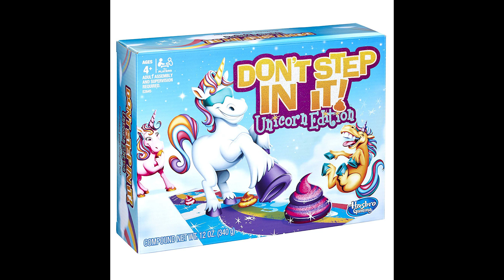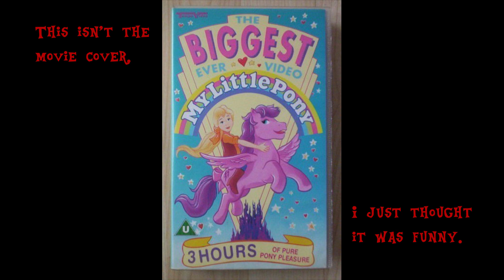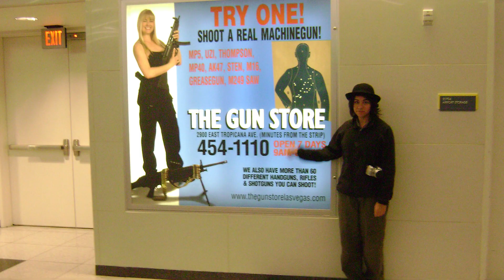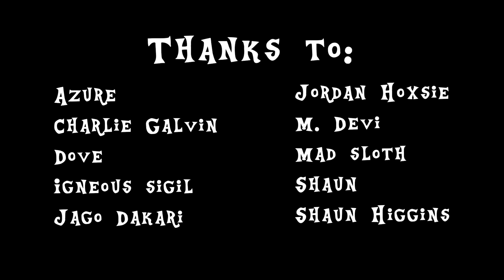My Little Pony Is Better Than Yours - Revisiting the Original Series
Kav P here giving the hard truths about the BEST My Little Pony series to hit the market.

I do not own My Little Pony, obviously. Or anything else used in the video besides my artwork and personal photos.